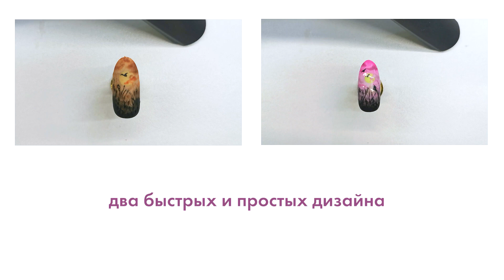ЭКСПРЕСС ДИЗАЙН НОГТЕЙ / Закат на ногтях /JDN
Напиши в комментариях какой экспресс дизайн ногтей тебе нравится больше. В последнее время меня за окном радуют красивые закаты и я решила сделать такой дизайн на ногтях, надеюсь вам понравилось и возможно, вы захотите повторить)

Привет! Меня зовут Натали. Я мастер ногтевого сервиса с опытом работы уже более 10 лет❗
Я отношусь к тем людям которым повезло и моя работа является для меня самым любимым увлечением или как говорят хобби) Я покажу как можно сделать простой дизайн ногтей, быстрый дизайн ногтей, и как легко освоить роспись ногтей.  И конечно же я помогу разобрать в основные ошибки мастеров в маникюре 🔥
Еще мне очень нравится рисовать на ногтях 🖌 и придумывать новые идеи маникюра)